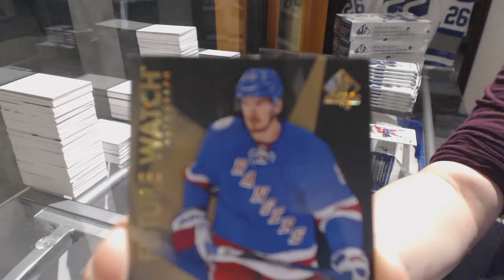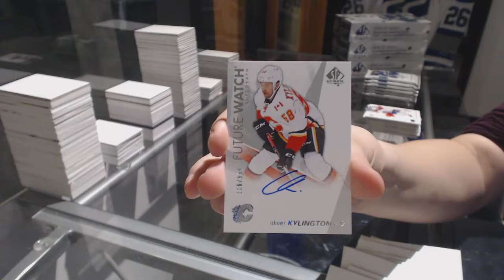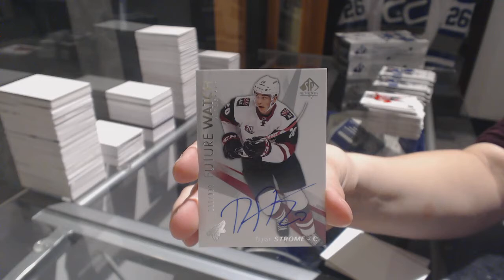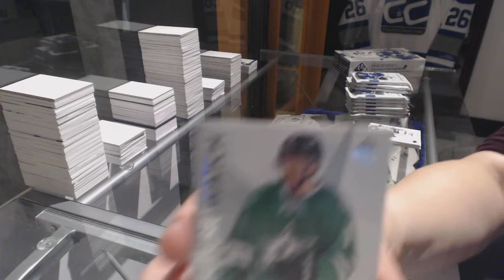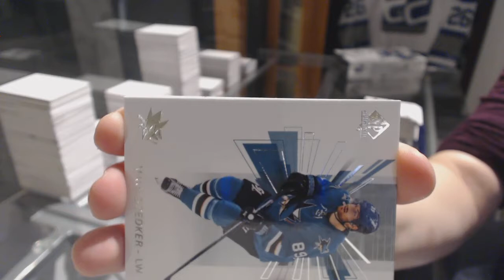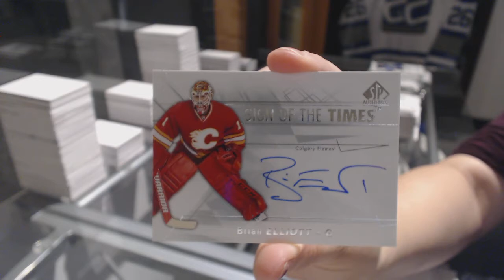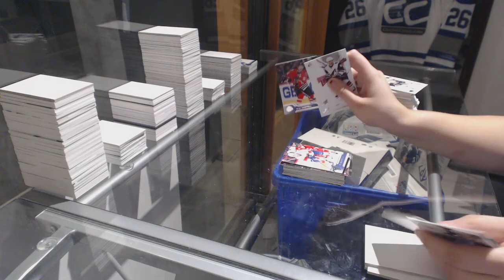16-17 Upper Deck SP Authentic Hockey 4 Box Break - C&C GB #7948